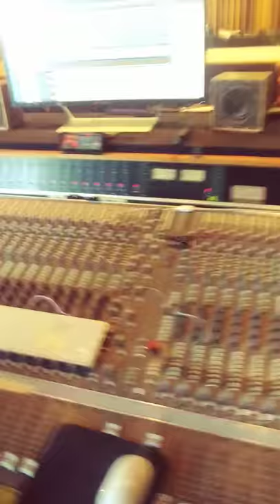Producing the One Dime Band at Woolly Mammoth Studio Waltham Ma.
Dobro With John Brauchler